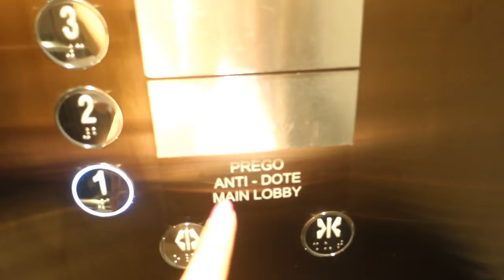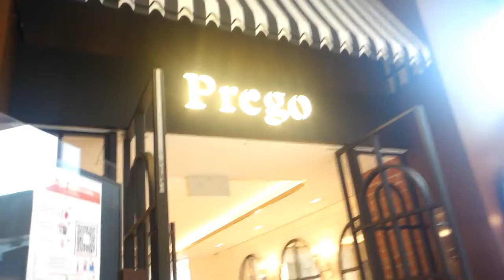It's my Birthday!!! Vlog (2022) | ShopaholicSue3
Hi All! After a super long wait, I finally have new content for my channel. Sorry about that... :( I really hope you enjoy this one and if you do, please give me a THUMBS UP and SUBSCRIBE to my channel if you have not done so.

Muacks and Hugz!